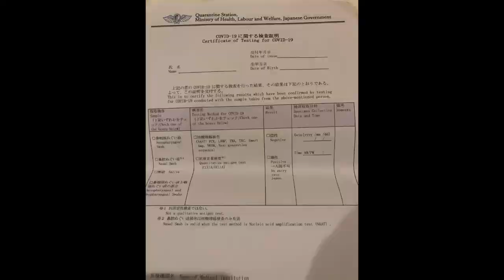August 9, 2022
What do you need to submit for entry to Japan. One is a RTPCR test at least 72 hrs before flight with Japanese certification and downloading the My SOS app. and you’re ready to go.